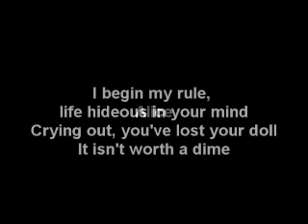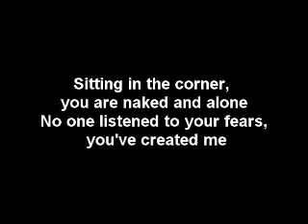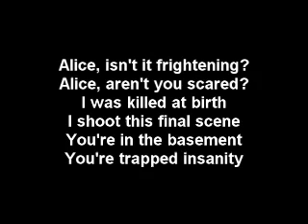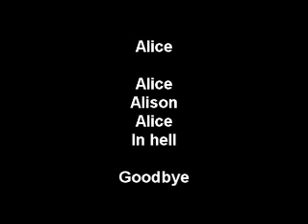ANNIHILATOR - Alison Hell with lyrics